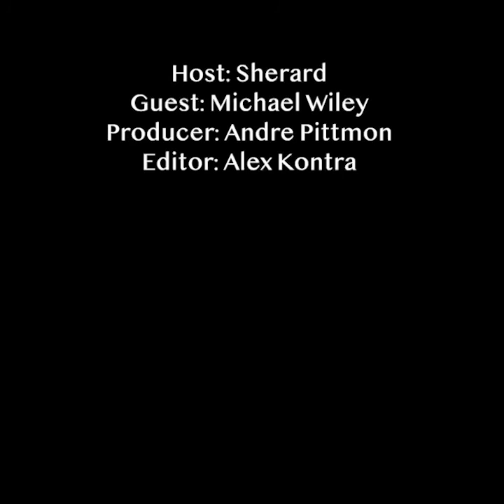Michael Wiley, ManUp podcast on this episode of The Sherard Show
Michael Wiley talks shop about his podcast Man up.  Learn how it started and the influences behind the show.  Expect to learn about his story, how he feels men need and should express themselves.  He talks about why it is important for people to be honest.  Talks about dating now and back in the day.  Today you don’t have to work hard and why is that.  He expresses how he believes honesty  is the best policy in a successful relationship.  Examine how   being true to each other and having  boundaries enhance your relationship  to survive.  He talks about how great of a city Chicago is and encourages people to embrace the city “and enjoy their stay.”  He talks about Herb Kent and the influence that he had on radio.  Manup where it is going and how he would influence and inspire and make a legacy.